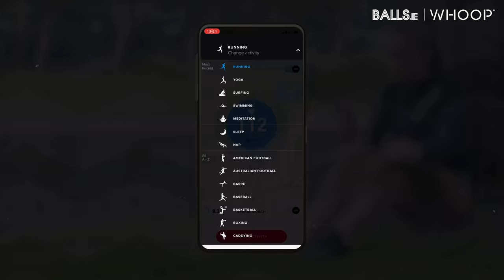Whoop Diaries With Lauren Guilfoyle: Episode 2 - Strain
When working out or even when going about our daily lives we can put a lot of strain on our bodies. Thanks to WHOOP you can get personalised insight into how much strain is optimal for your body to take on so you don't injure yourself or burn out.

In Episode 2 of the WHOOP Diaries Lauren Guilfoyle talks all about strain and how WHOOP can help you manage it, check it out below! 💪